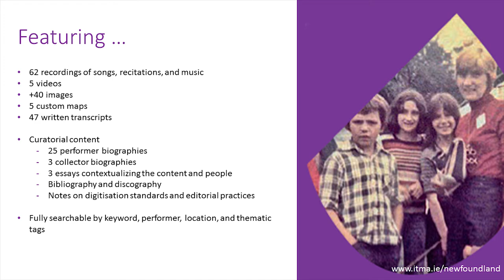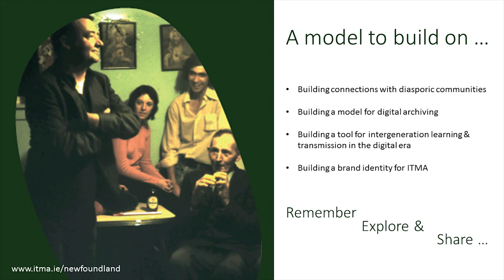A Grand Time: The songs, music, and dance of Newfoundland’s Cape Shore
Introductory video for 'A Grand Time: The songs, music, and dance of Newfoundland’s Cape Shore' - a digital exhibition from the Irish Traditional Music Archive (ITMA).
Produced to support ITMA's application for the Eir Spiders awards, September 2018